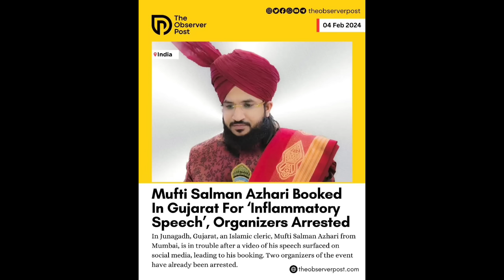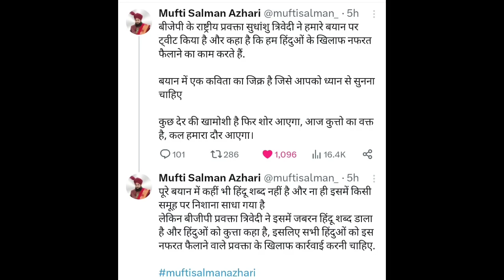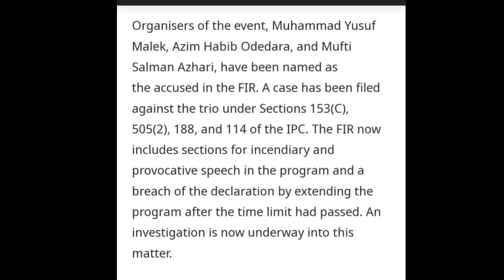Mufti Salman Azhari Ke Upar Hogi Karwayi, Suresh Chavhanke Ne Chalaya Khilaf Me Show, Wazahat Janiye